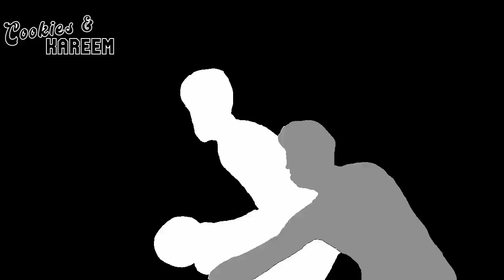Bam Adebayo Highlights | Knicks vs. Heat | 2nd Feb 2023